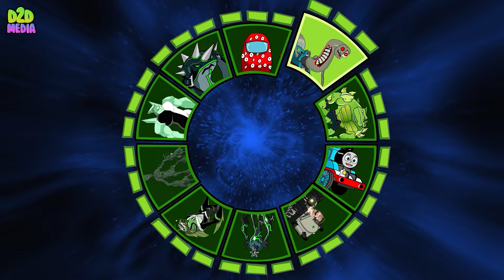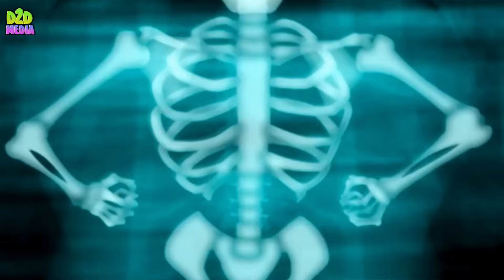Resurrected G-Man Skibidi Toilet vs All Titan Alliance